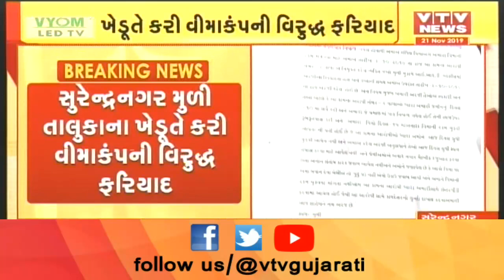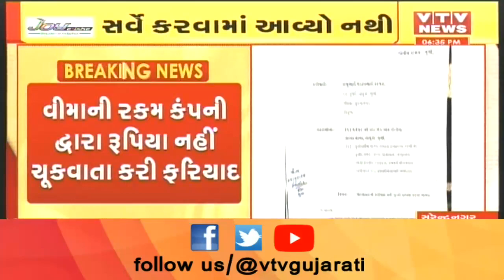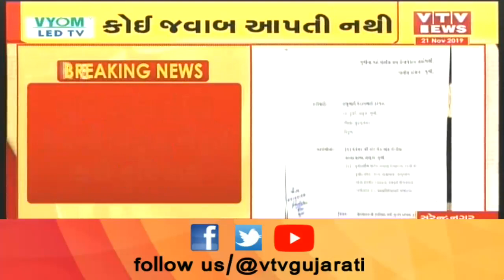Surendranagar મુળી તાલુકાના ખેડૂતે વીમાકંપની વિરુદ્ધ ફરિયાદ કરી | VTV Gujarati News